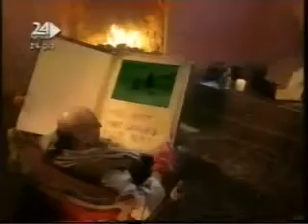האחים פורטיס - האחות ויקטוריה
מתוך "שוטר פושע והענק הלוחש"
מילים ולחן: רמי פורטיס